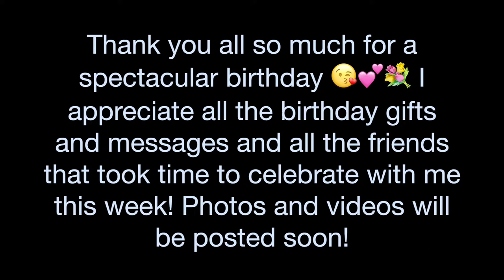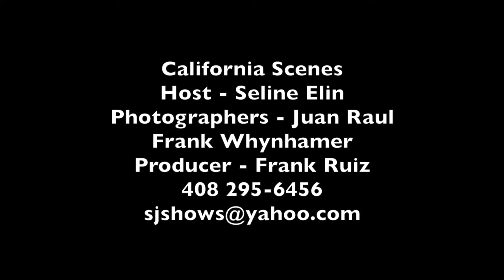California Scenes TV15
California Scenes covers community entertainment, business, educations and community events.  We cover special events like- Julie's B-Party.  Frank Ruiz/producer 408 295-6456 Streaming